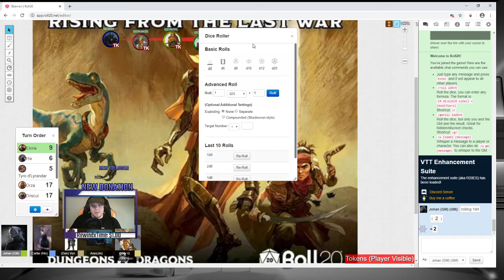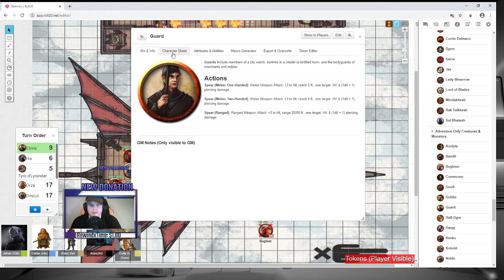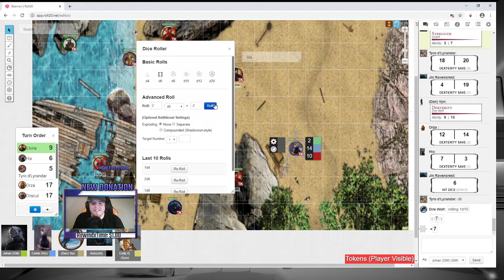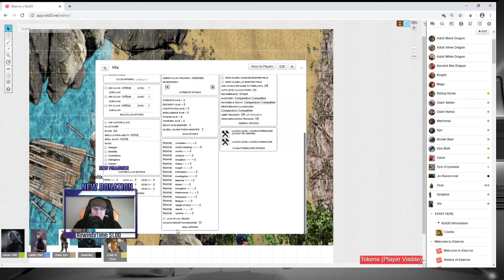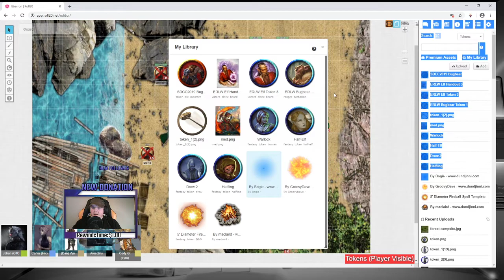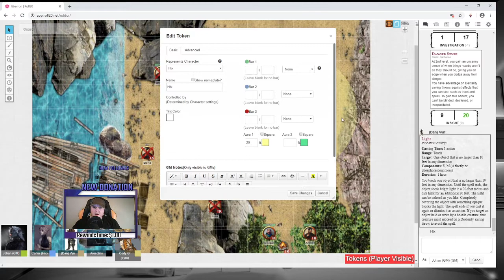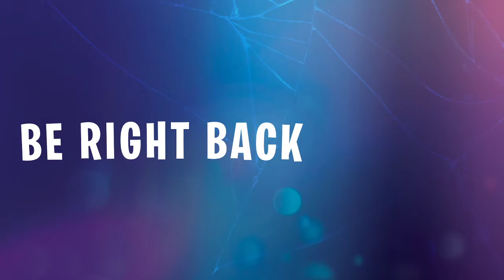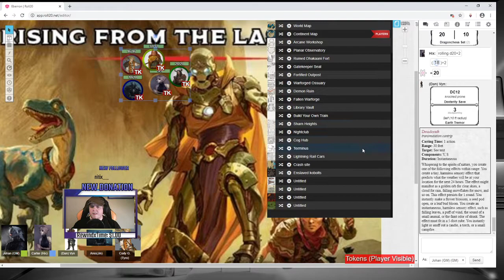Another day on a airshipin Eberron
The party is being chased by a another ship and gets shot down and crashed by the lake they where supose to land on. They wake up, take a long rest, gets picked up by a patrol and gets taken to the same keep they where going to. Now they are gonna cleanse a cave of nasty Bugbears.